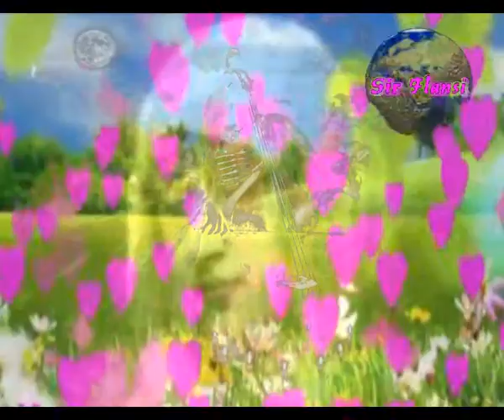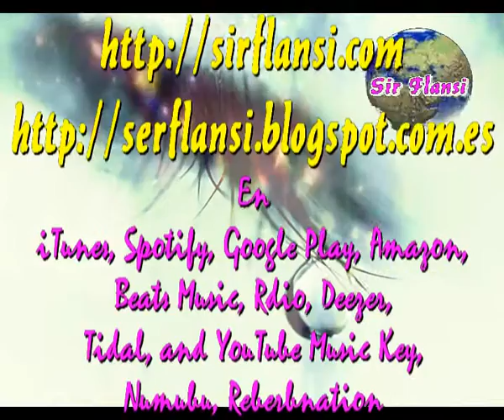Mujer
Sir Flansi
MUJER, GRACIAS A TI LA VIDA FLORECE
TE LO PAGAMOS COMO NO TE MERECES
MUJER, LA VIDA DAS, LA VIDA ENTREGAS
MI SANGRE LLEVA EL CALOR DE TUS VENAS

MUJER CUANTO MALTRATO CUANTA INJUSTICIA
TU NO MERECES TANTA INMUNDICIA
MUJER, YO SOLO PIDO Y LO PIDO CANTANDO
QUE TUS DERECHOS SE ESTEN RESPETANDO

MUJER, TU ILUMINAS CADA DIA
SOLO RECIBES HERIDAS
MUJER YO TE RESPETO Y ADMIRO
GRACIAS A TI YO HE TENIDO
UNA BELLA Y LARGA VIDA